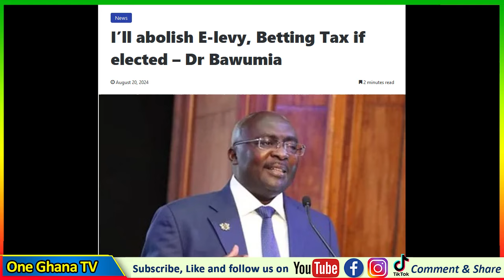Oh So, Some Gurus Stopped Dr Bawumia From Abolishing E Levy?? Kevin Taylor F!res Miracle Aboagye